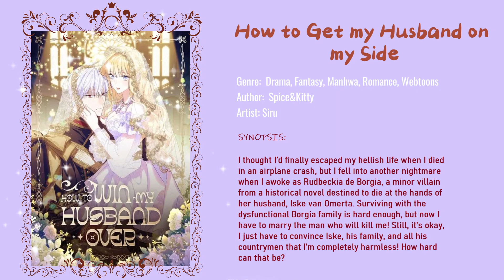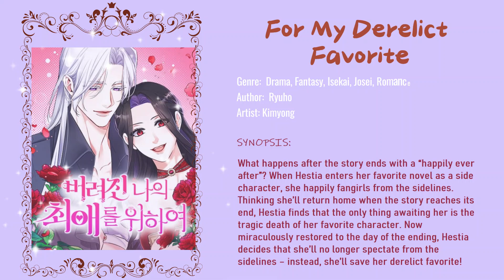✨10 HISTORICAL ROMANCE | MANHWA RECOMMENDATIONS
My Top 10 Historical Romance Manhwa (Ongoing/Completed).

How about you? What's your favorite? 😊